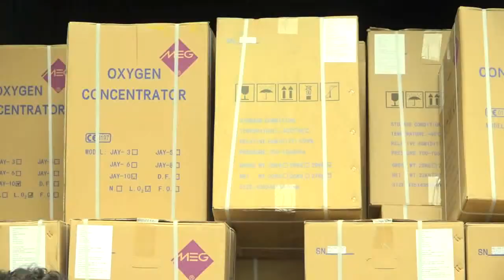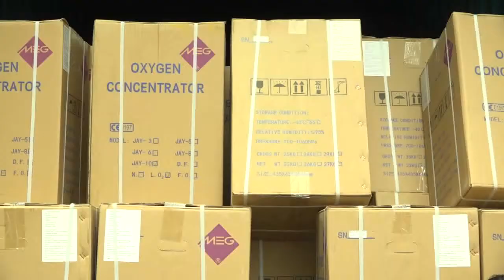OXYGEN DISTRIBUTION GOUTHAM REDDY